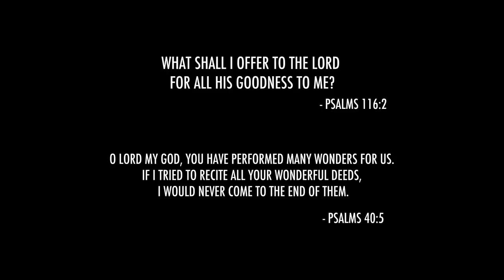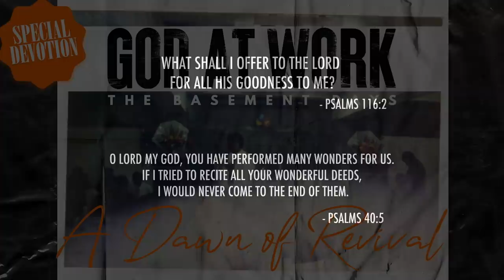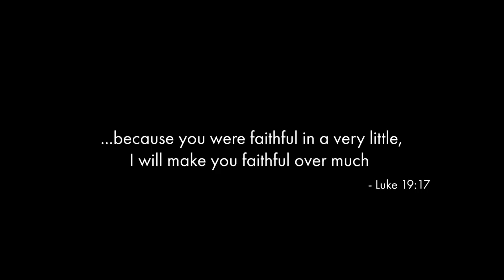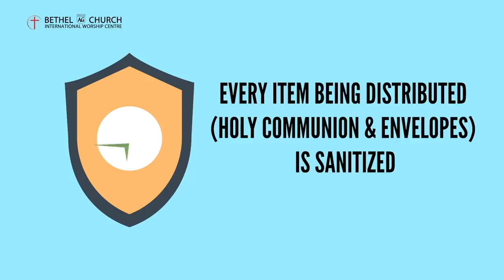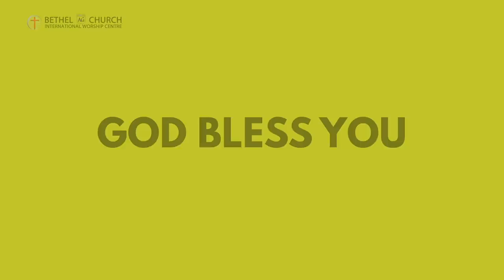GOD AT WORK | The Basement Days | A Dawn of Revival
We are so Blessed to have you as a part of our Bethel family.

God has added all of us to this spiritual home in different seasons. Many of you would be interested to know how and where our journey began.

Tune into today's special edition of daily devotions as the Pastors take you down their memory lane to the beginning of it all - "Recalling the basement days."

It's a testimony of nothing but God's Faithfulness.

Be Blessed!
Rev. Johnson V